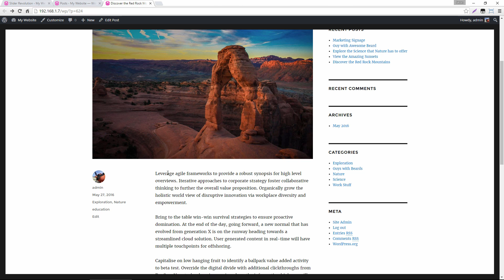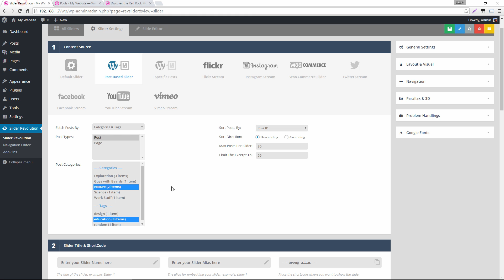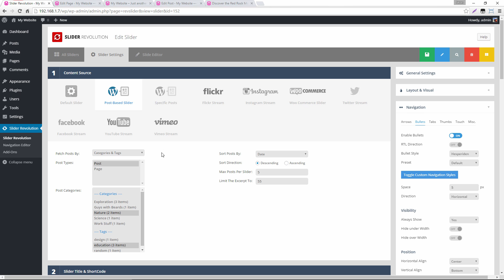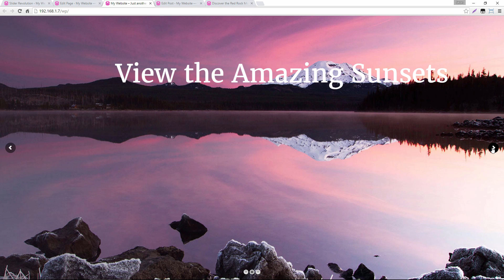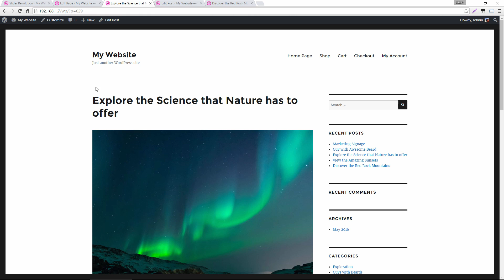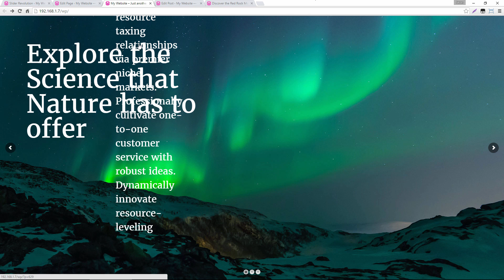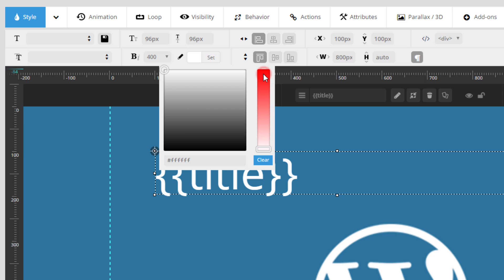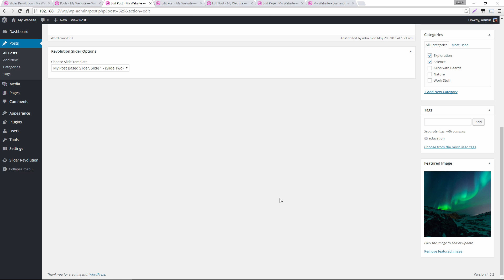A Post-based Slider Revolution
Set up your sliders to automatically pull in content from your blog posts. See Slider Revolution in action